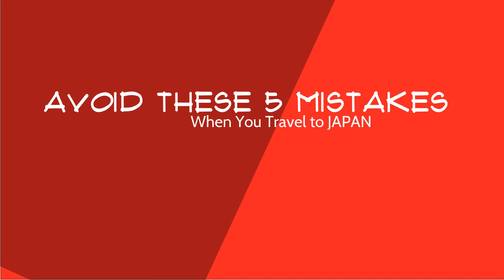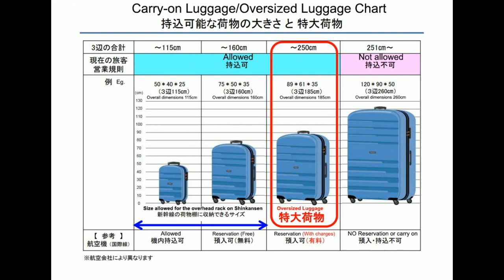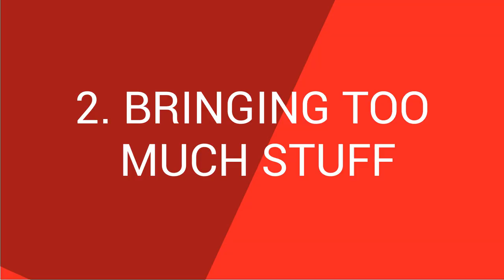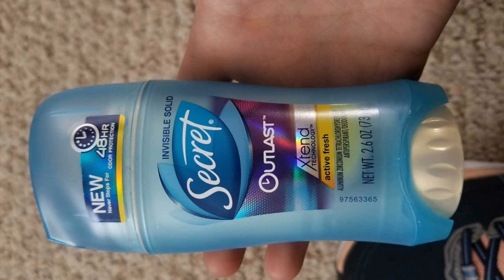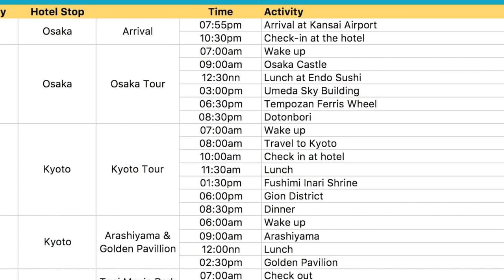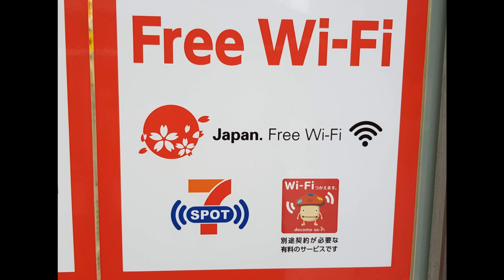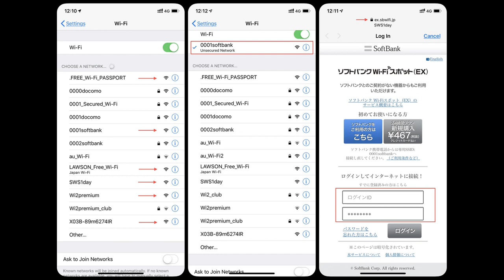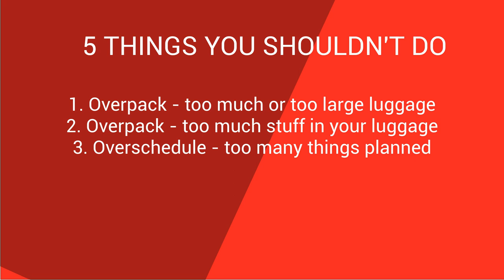Avoid These 5 Travel Mistakes in Japan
Don’t Do These 5 Things When Travelling To Japan

Planning your dream trip to Japan? Don't make these common travel blunders! In this video, we'll guide you through the top five mistakes to avoid during your visit to the Land of the Rising Sun. Hopefully these tips can make your trip more comfortable, enjoyable, and hopefully unforgettable!